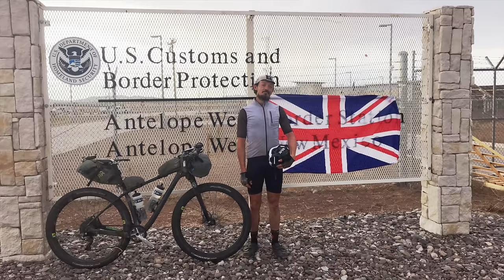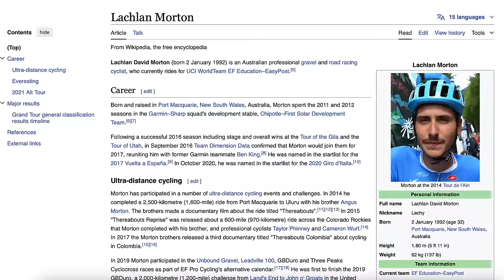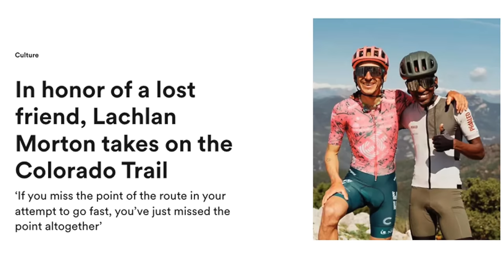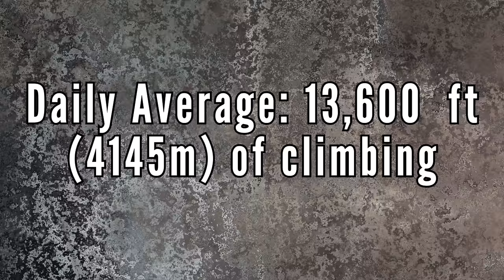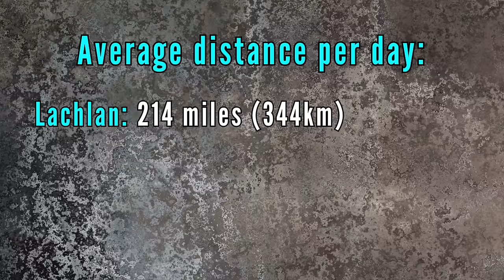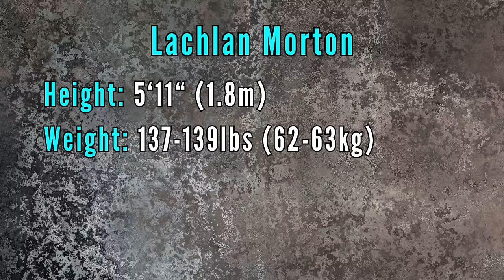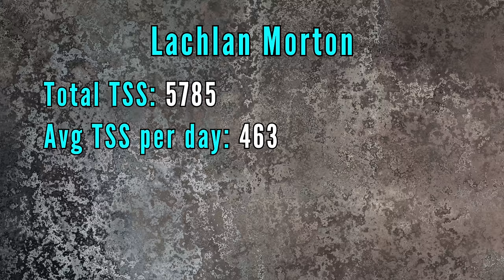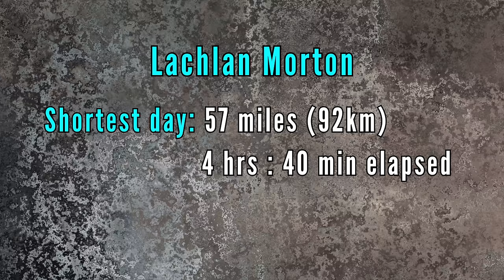How Lachlan Morton CRUSHED the Tour Divide - A deeper dive.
What does it take to bikepack the Tour Divide in 12.5 day?  Here's a deep dive into Lachlan Morton's power output, energy expenditure, and all the other geeky data, metrics, and stats from his mind-blowing effort.

Photo Credits: EF Pro Cycling/Ryan Hall, Eddie Clark, Jonathan Device, and others.

GIVE BACK and PAY IT FORWARD! or become a supporting member to access to PRIVATE VIDEOS and perks